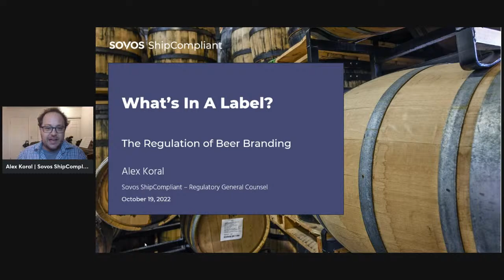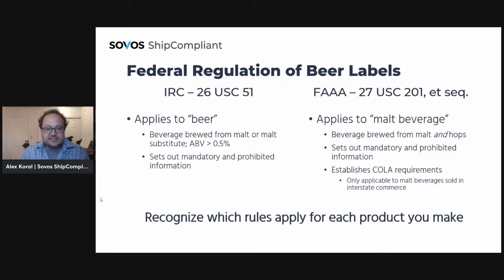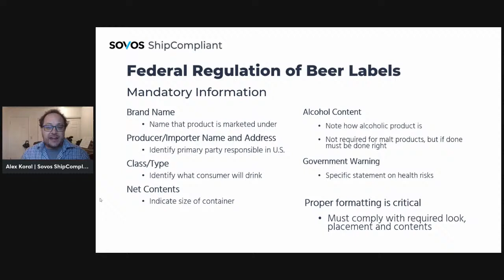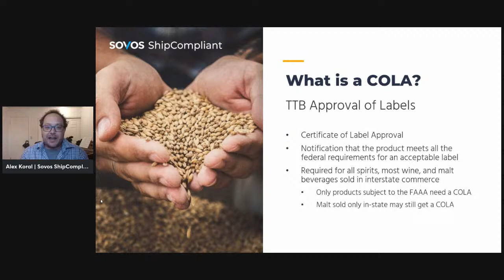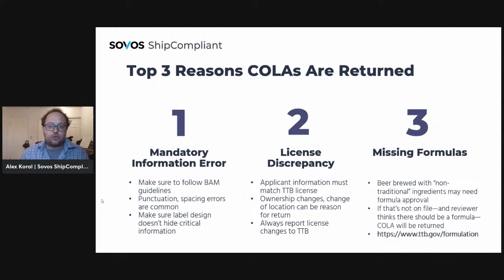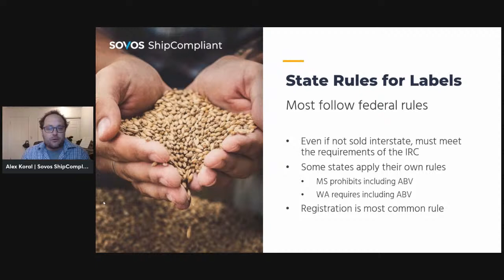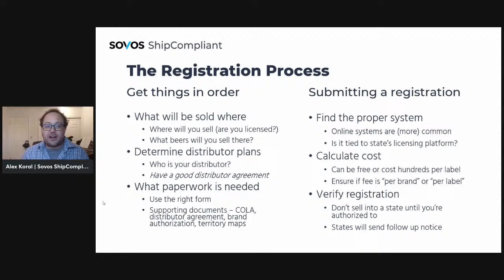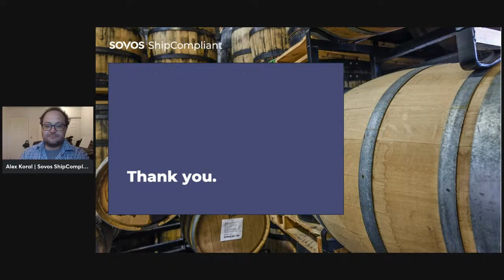What’s In a Label?: A Review of Regulatory Guidelines and Registration Processes for Breweries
Every brewer knows the importance of a good label. How you market and display your products can make all the difference for a customer looking through a store’s coolers.

But aside from their use as a marketing tool, labels come with a panoply of regulations and rules that govern what must, and what cannot, appear on them. In addition, there are any number of registration requirements, both federal and state-by-state, that must be met before products can be sold. Failing to abide by these rules and registrations requirements can force a brewer to delay product releases, require you to take product off market, or could even lead to fines.

To avoid disruption or even potential disaster, all brewers, whether you are distributing widely or just beginning to sell, need to be aware of these rules and requirements.

This session will cover the key compliance concerns for designing and registering beer labels. We will discuss:

-Federal and state labeling laws and how they apply to beer products
-When and where a brewer needs to have a Certificate of Label Approval (COLA)
-How to manage state brand/label registration processes

Franchise and other distributor relationship laws, and how they relate to label registrations

Based in Boulder, Colorado, Alex Koral is Regulatory General Counsel for Sovos ShipCompliant, where he serves as lead legal researcher for beverage alcohol regulation and has become a leading expert on interstate distribution of alcohol. He has spoken on the topic at many industry events including Craft Beer Professionals Virtual Conferences, Craft Brewers Conference, American Craft Spirits Association Convention, as well as meetings for the National Council of State Liquor Administrators and the National Liquor Law Enforcement Association. Alex has been in the beverage alcohol arena since 2015, after receiving his J.D. from the University of Colorado Law School.

Join us in-person for CBP Connects in 2023
Half workshop, half networking
Milwaukee, WI | June 19-21, 2023